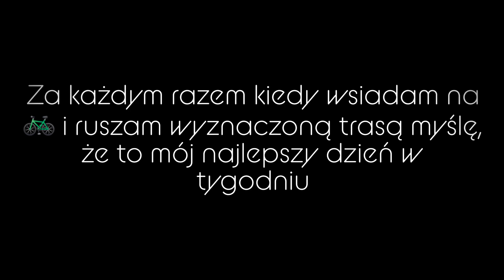Huta Przedborska * Kamionka zalew * Sędziszów Młp. * Cierpisz zalew * podkarpackie * 2024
Chociaż na google istnieje parking w Hucie P., to go nie ma.  Ale dzięki uprzejmości prezesa,zaparkowałem na parkingu O.S.P. Cała trasa asfaltowa( + około 500m szutru,spokojnie dla każdego rodzaju roweru)  Poza przejazdem przez Sędziszów,  praktycznie zero ruchu samochodowego. Kilka lekkich podjazdów. Bardzo polecam tę trasę.